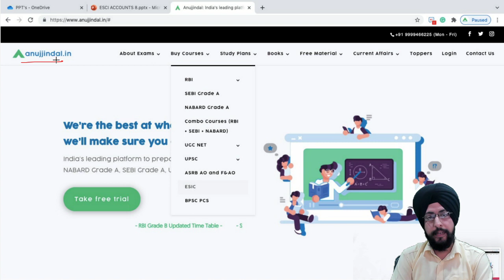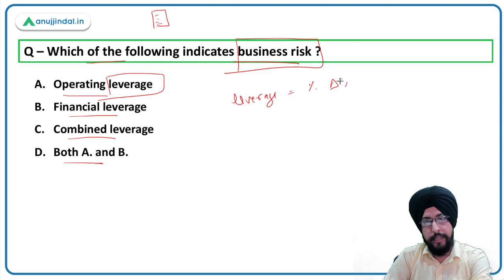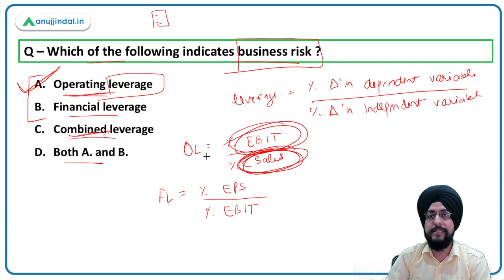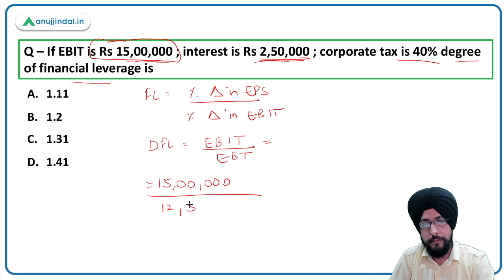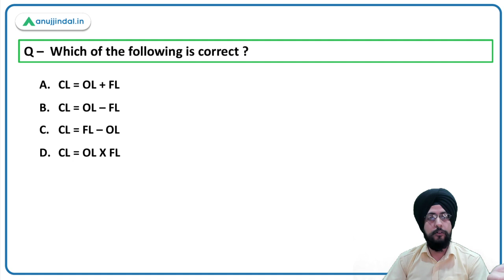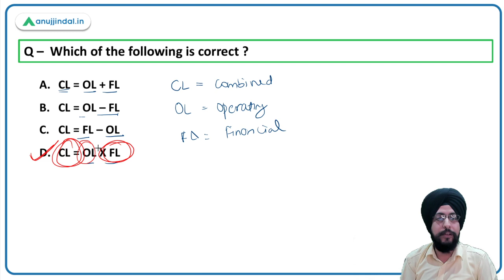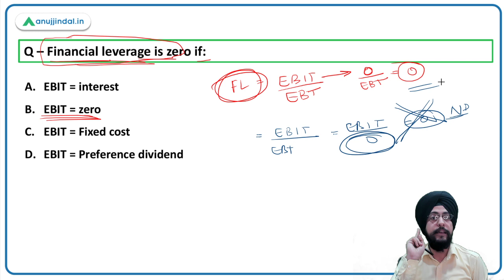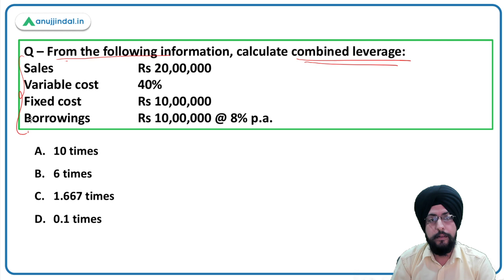ESIC Deputy Director | Financial Management | Leverage Analysis | by Harneet Sir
Hello students,
In this session, we are going to practice 5 MCQ questions and through these questions, we are going to revise the Financial Management section for the ESCI DD exam. The level of the question shall be easy to moderate.